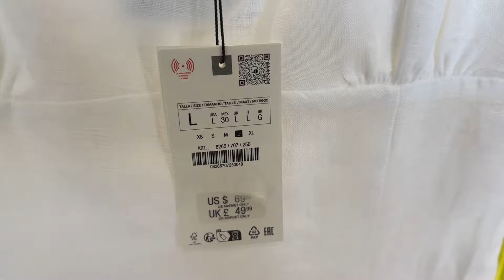ZARA NEW SUMMER COLLECTION 🌤 JUNE'24 LATEST ARRIVALS